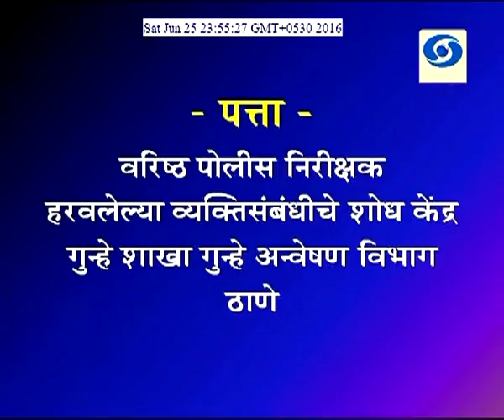' AAPAN YANA PAHILAT KA..? '_ ' आपण यांना पाहिलंत का...? '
AAPAN YANA PAHILAT KA.. 12 July 2016
DD Sahyadri
Doordarshan Mumbai
Sahyadri Marathi
Show : AAPAN YANA PAHILAT KA..? (12 July 2016)
Producer : Veera Arivarasan